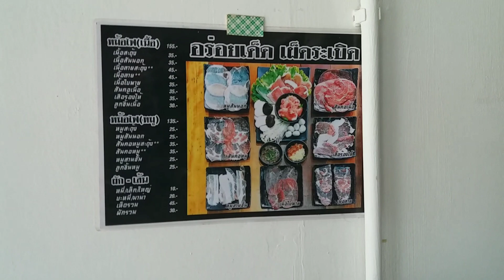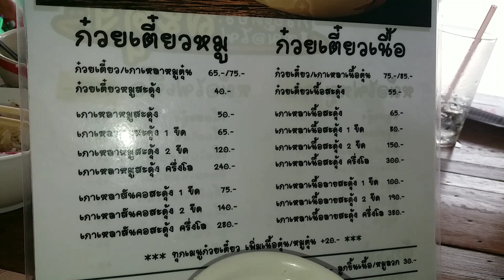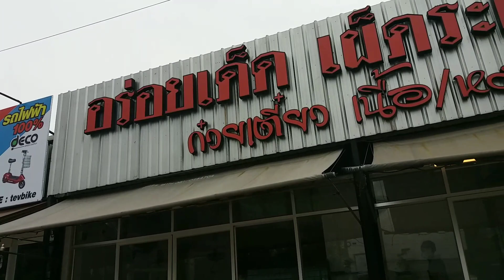💙ร้านอร่อยเด็ดเผ็ดระเบิด ลองแวะชิมกันนะคะ อร่อยค่ะ💙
💙วันนี้ป้อมพาคุณย่าไปหาหมอที่โรงพยาบาลกลับมา

แวะกินก๋วยเตี๋ยวร้านอร่อยเด็ดเผ็ดระเบิด แถวซอยเฉลิมพระเกียรติถนนพัฒนาการตัดใหม่ อร่อยดีค่ะ

ราคาเริ่มต้นตั้งแต่ 40 บาท 50 บาท 60 บาท และยังมีหม้อไฟราคามิตรภาพ ถ้าใครผ่านแถวนี้ลองแวะชิมดูนะคะว่าอร่อยดีค่ะ

💙 ขอบคุณทุกๆการรับชมค่ะ🙏